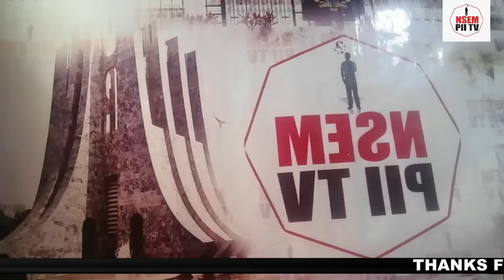Ato Forson goofs big time; Kyei Mensa Bonsu whíps him